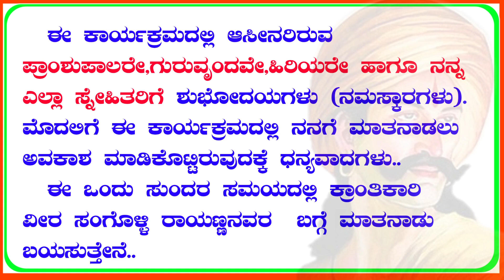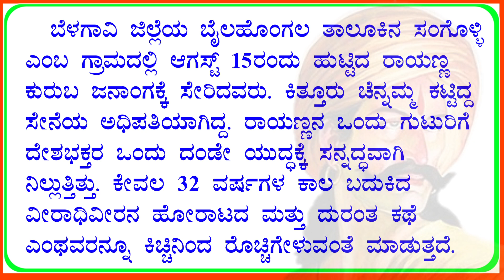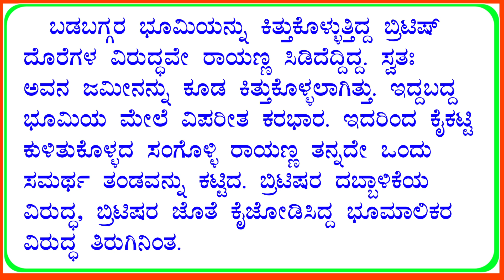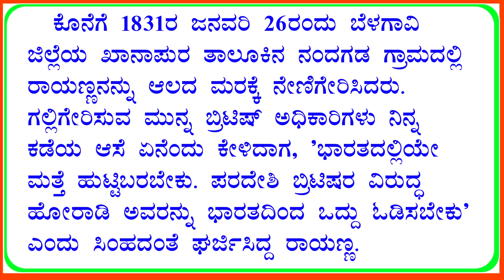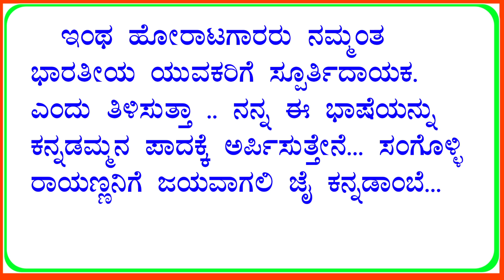ಸಂಗೊಳ್ಳಿ ರಾಯಣ್ಣ | sangolli rayanna speech in Kannada | speech on sangolli rayanna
sangolli rayanna speech in Kannada,
sangolli rayanna bhashan
sangolli rayanna in Kannada
sangolli rayanna speech